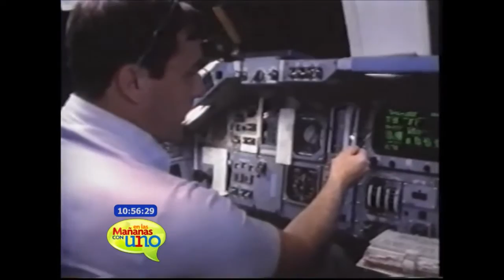Conoce la historia de Rodollfo Neri, primer astronauta mexicano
Rodolfo Neri Vela, un ingeniero en telecomunicaciones nacido en uno de los estados más pobres de México, sería el protagonista de tan inolvidable historia. Neri Vela fue el primer astronauta mexicano, quien el 26 de noviembre de 1985 despegó a bordo del transbordador espacial Atlantis.